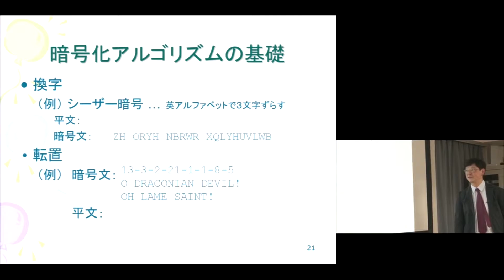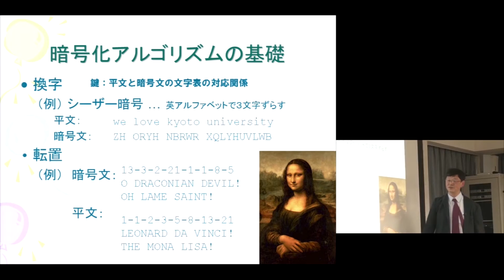京都大学大学院情報学研究科「情報学展望1 情報セキュリティ」岡部 寿男 教授 2015年4月10日-09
この他のチャプターはこちらからご覧いただけます。